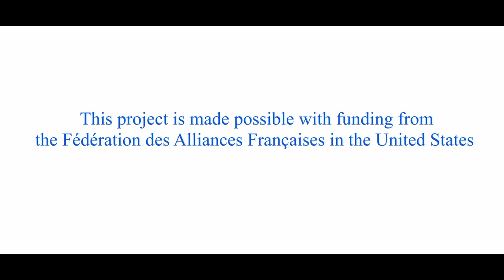Chiquitita la Novia (Fernando Obradors) Soprano Laetitia Grimaldi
Fernando Obradors: Canciones Clásicas Españolas
Soprano: Laetitia Grimaldi
Piano: Ammiel Bushakevitz
Recorded live at the Orvis Auditorium, Honolulu, Hawaii 2023